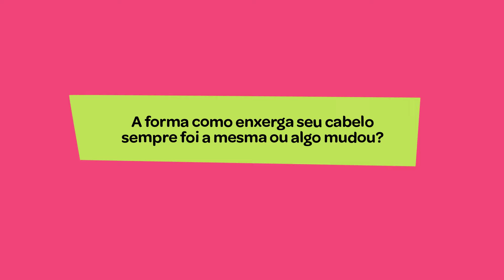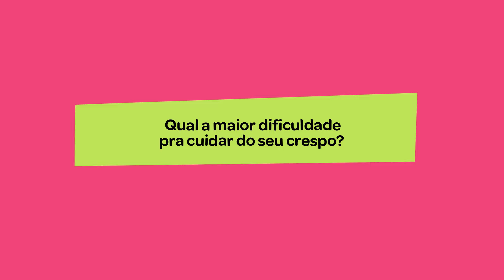Será que a Forever Liss tá me ENROLANDO?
O próximo lançamento da Forever Liss tem alto poder desembaraçante e vem com produtos perfeitos para você fazer a finalização que quiser: mais natural ou mais definida.

Afinal, a melhor definição é ser você!

🔔 Ative o 'sininho' para receber todas as atualizações em primeira mão 😉